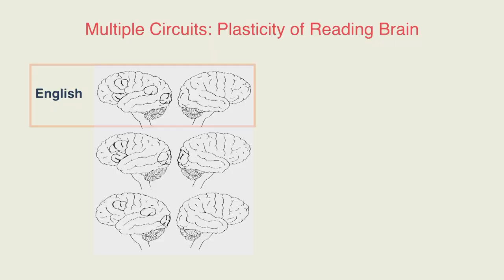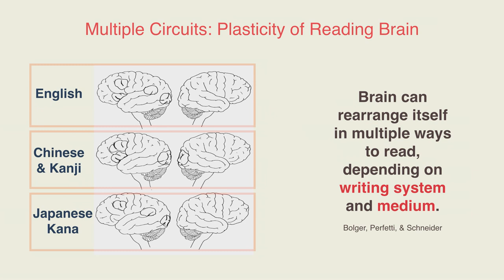Plasticity of the Reading Brain | Maryanne Wolf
Psychologist & Educator Maryanne Wolf explains that our brain circuitry changes according to how we read, how we read changes according to how our brains are (re)wired, and that these changes are happening now and always.

From Conversations at The Interval, “The Changing Reading Brain in a Digital Culture” by Maryanne Wolf. Watch the full talk here:

Dr. Maryanne Wolf shares her research on the reading brain: its protean capacities; its surprising differences (e.g., in dyslexia); and its changes for good and ill in a digital culture.

"The Changing Reading Brain in a Digital Culture" was given on July 14, 02015 as part of The Long Now Foundation's “Conversations at The Interval” Salon Talks. These hour long talks are recorded live at The Interval, our bar, cafe, & museum in San Francisco. Since 02014 this series has presented artists, authors, entrepreneurs, scientists (and more) taking a long-term perspective on subjects like art, design, history, nature, technology, and time. To follow the talks, you can: